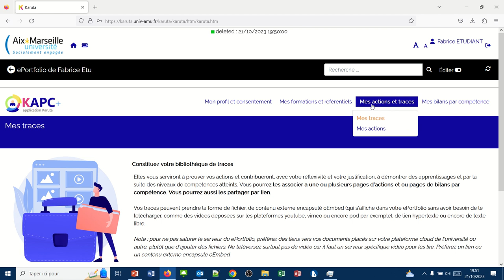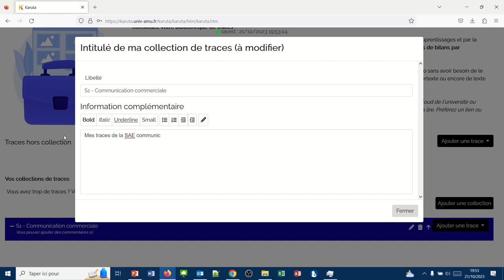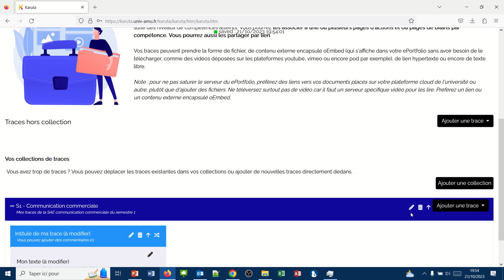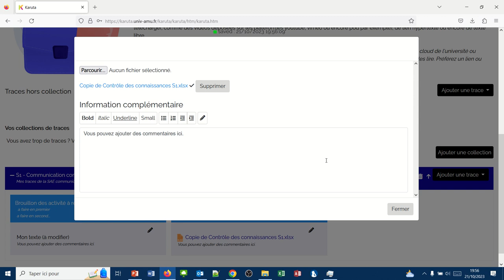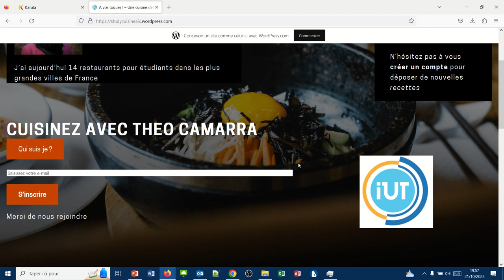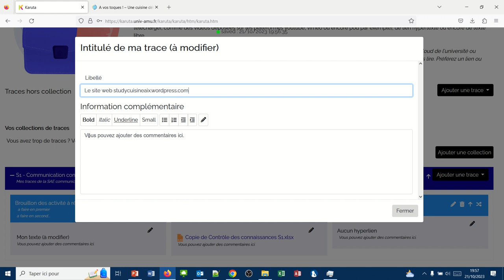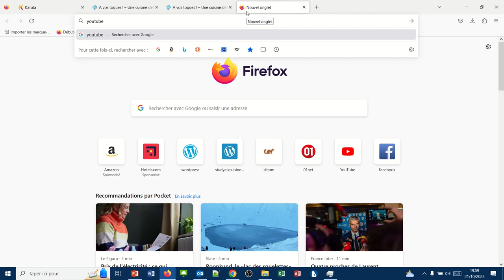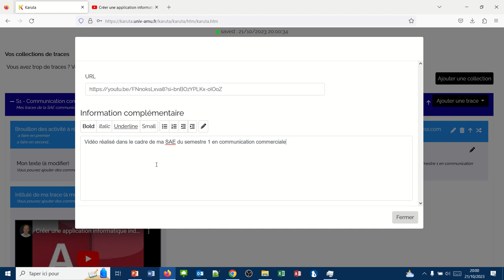Déposer des traces (Karuta étudiant 03)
Quelles traces puis-je déposer sur Karuta ?
Qu'est-ce qu'une collection de traces ?
Comment déposer mes traces sur Karuta ?